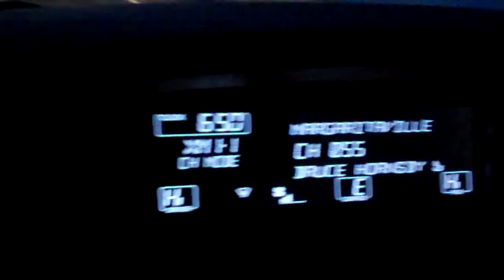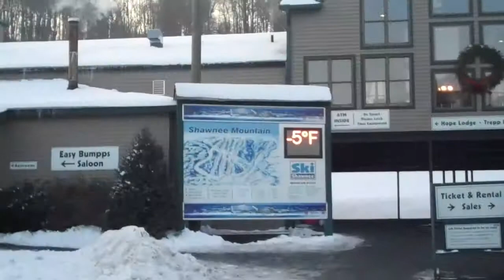Big Orange Gate Pirates Ski Team Vol 1 Teenage - Shawnee Mountain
Filmed at our home mountain Shawnee Mountain in the Poconos